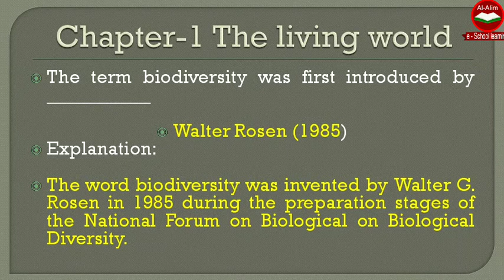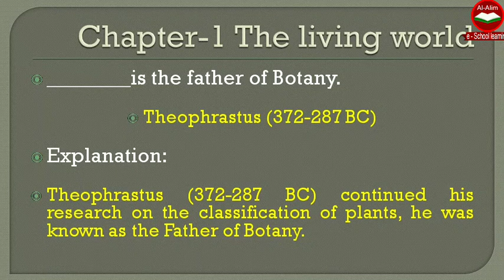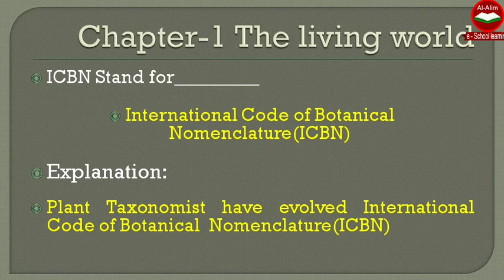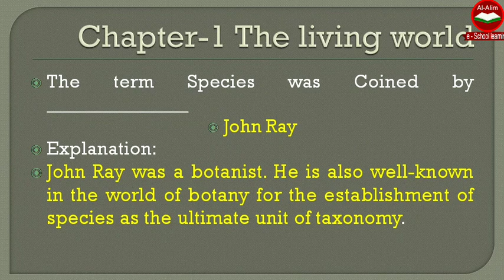Biology |Ncert|Neet |QuestionAnswer |chapter1|TheLivingworld